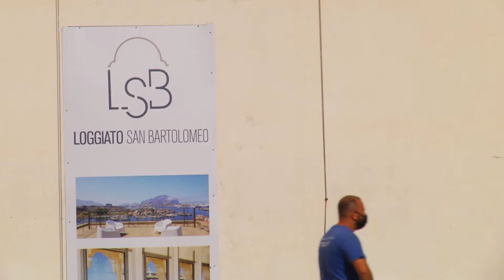Ritratto di ignoto. A Palermo l'arte di Banksy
Dal 7 ottobre al 17 gennaio la città siciliana accoglie per la prima volta una mostra dedicata allo street artist più noto e misterioso al mondo. Oltre 100 lavori originali divisi in due sedi, il Loggiato San Bartolomeo e Palazzo Trinacria, legate da un tragitto trasformato in opera d'arte.